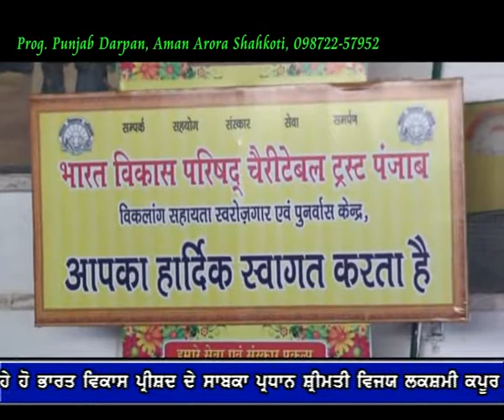Punjab Darpan 13 04 2017 Camp Ludhiana